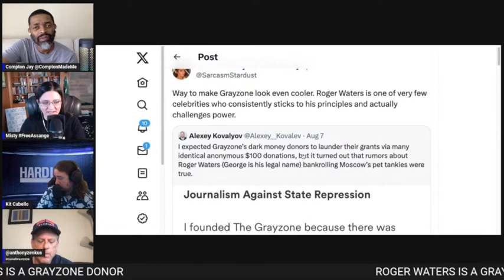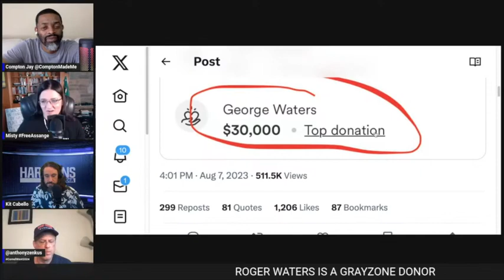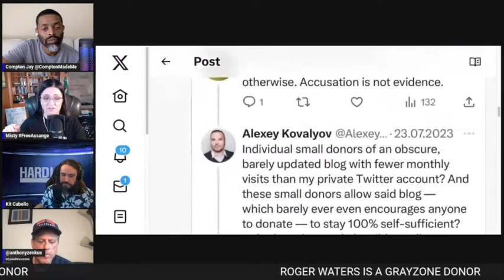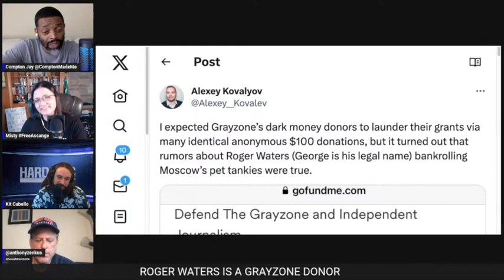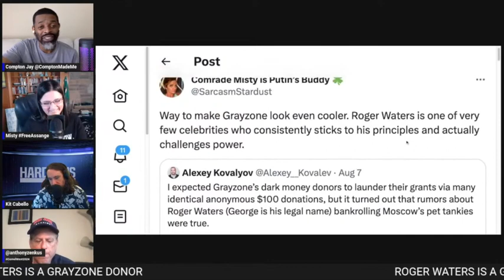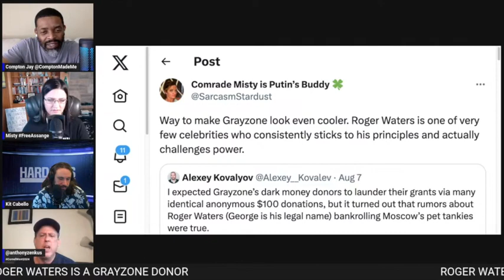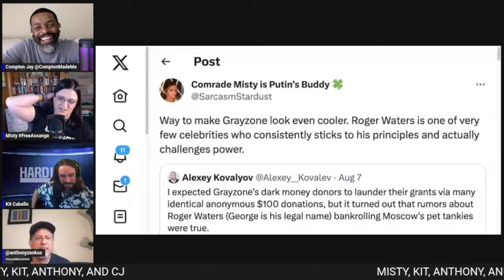Roger Waters is a Grayzone Donor | Guests Comrade Misty + Prof Zenkus + HardLens Media